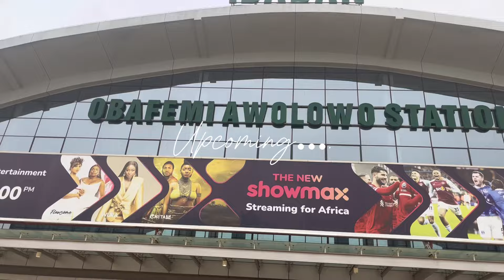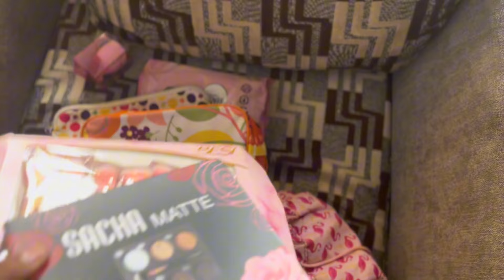Getaway Vlog, Missed our train, Good food, REST and lots more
Hey loves, we have one of the best VLOGS yet cos it was the most needed VLOG at this time for us. Work has been so hectic so we took out time to unwind.
We hope you enjoyed this as much as we did❤️❤️

Job 8:7 “Though thy beginning was small, yet thy latter end should greatly increase”.

Sound track: Vlog by Dmitriy

Memories I can see by Lynne Publishing

You found me by Lynne Publishing